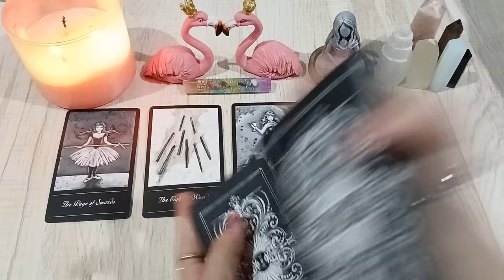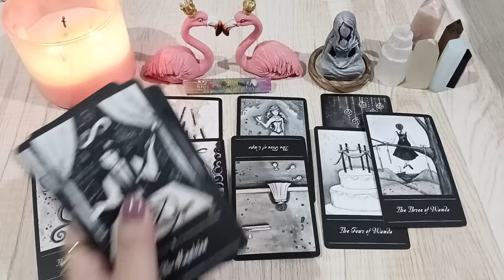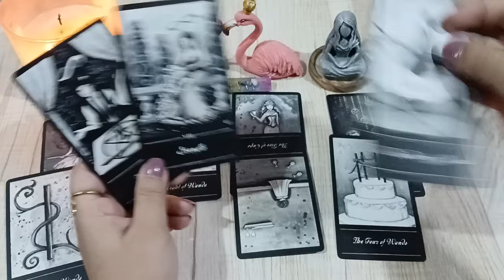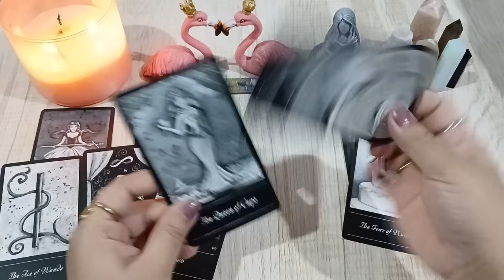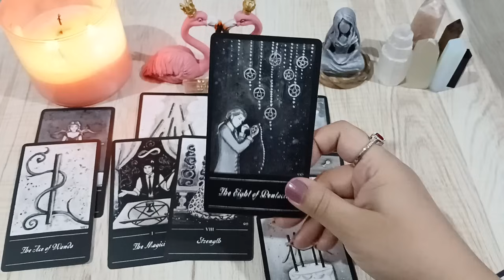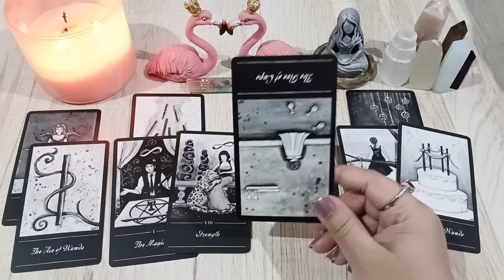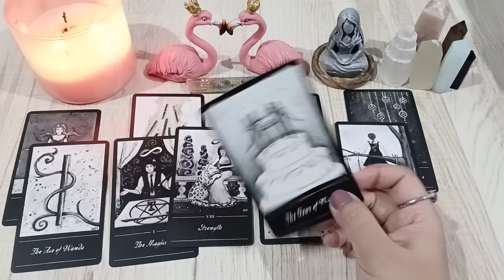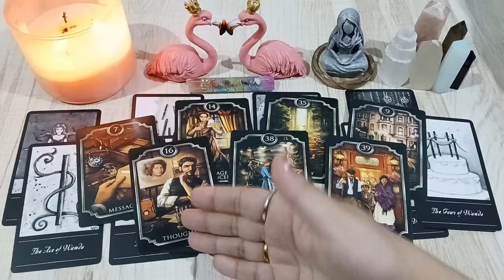AQUARIUS ♒️ SOMEONE WANNA TALK YOU'LL RECEIVE THIS MESSAGE/OFFER 🍾 DESTINY MATE 🌠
💸 1 YEAR FORECAST 20 MINT VIDEO = [ 150 USD]
💸 5 YEAR FORECAST 25 MINT VIDEO = [ 250 USD]
💸 30 minutes reading with All detail = [
350 USD]

✔️ Before you book your reading please Keep an open mind Outcome/Result can be anything bcoz I'm reading the current energies to tell u THE TRUTH So it's your choice & upto you when you're booking the reading with a free spirit.

TOOBA